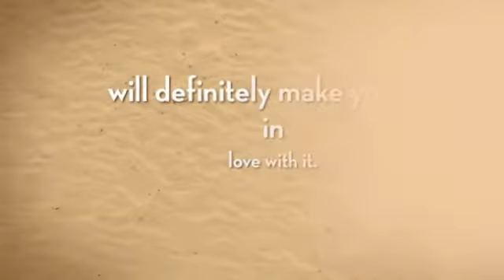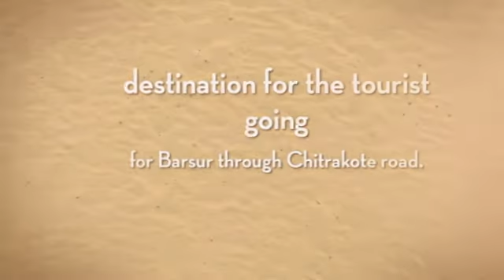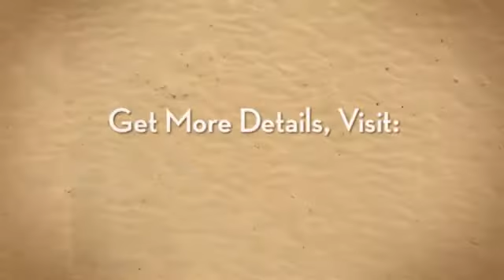TOP MOST CHECKED IN PLACES IN CHHATTISGARH | Apna Chhattisgarh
There are a number of beautiful spots available in the state. Situated at a distance of about 25 kms from Bilaspur, Ratanpur is one of the beautiful Chhattisgarh Picnic spots which enjoy a considerable importance from the point of view of tourism. All those tourists visiting Bilaspur make it a point to pay visits to the nearby tourist highlights as well and Ratanpur Fort in Bilaspur is counted among one of the significant places of tourist importance.

BrijmohanAgrawal
Chhattisgarh Jan DhanYojana,
Chhattisgarh VidhanSabha,